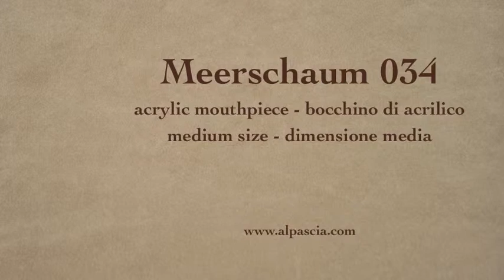pipa Meerschaum 034 - cachimbos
Meerschaum